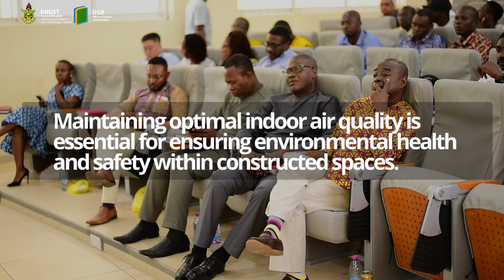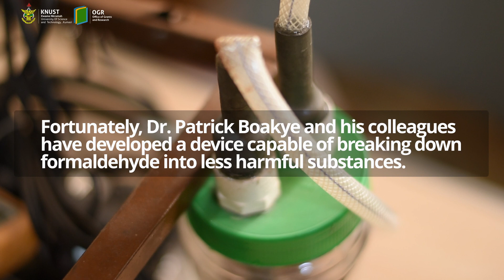KNUST invention removes harmful indoor gases || TEK INNOVATION